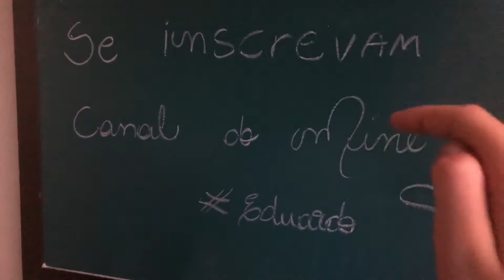ESTOU DE VOLTA, BRASIL! 🇧🇷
COMENTEM IDEIAS PARA VÍDEOS

USEM MEU CÓDIGO DO UBER

cothj

ESPERO VOCÊ AÍ DO OUTRO LADO DA TELA NO PRÓXIMO VÍDEO, É NOIS ❤️